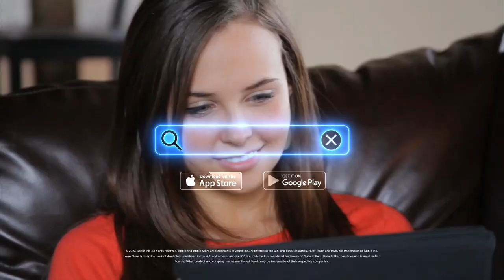Photos: Renovation plans for Rock Hill’s McGirt Auditorium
McGirt Auditorium’s history dates back to 1960 and was named after Ralph W. McGirt, a former principal of Emmett Scott High School, the only black high school in Rock Hill during segregation.